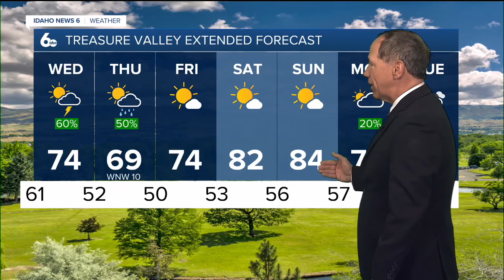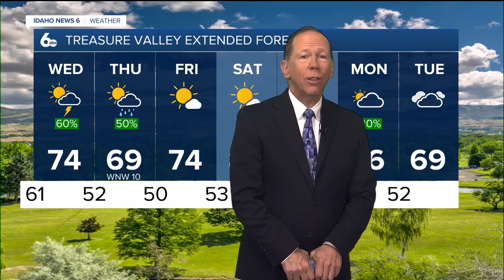Scott Dorval's Idaho News 6 Forecast - Tuesday 9/10/24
Idaho fire crews to get welcome relief as cooler, wetter weather moves in